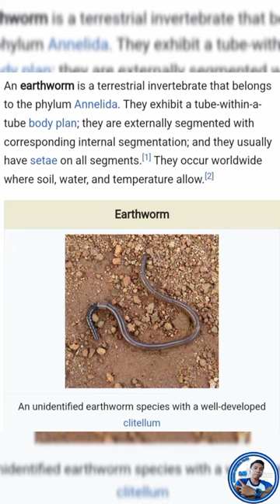What is Earth Worm (bulate)???